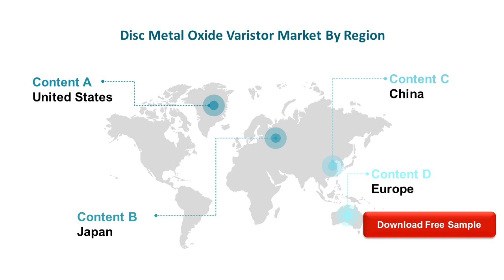Disc Metal Oxide Varistor Market Research Report 2020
Global Disc Metal Oxide Varistor Market: Drivers and Restrains